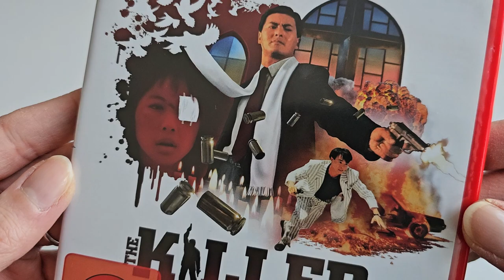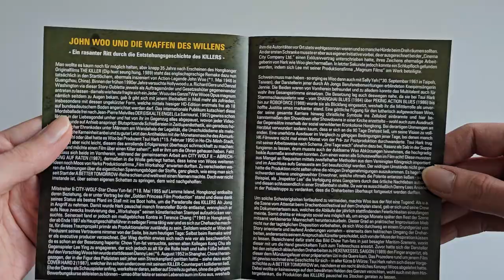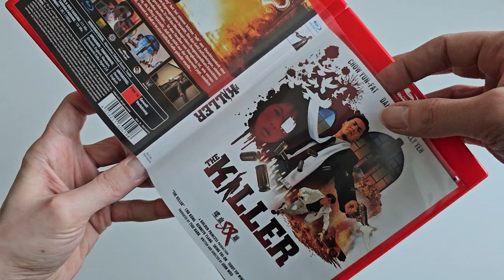THE KILLER Blu-ray (Cargo Records) | unboxing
*U N B O X I N G*

*THE KILLER*
喋血雙雄
(Hong Kong, 1989, John Woo)

Limited Edition Blu-ray
Cargo Records / BbA Films (Germany)

*Audio*
German: Dolby Digital 2.0
Cantonese: Dolby Digital 2.0
English: Dolby Digital 2.0

*Subtitles*
English, German

*Limited Edition Features*
- Alternate Deleted Scene
- Trailer
- Extended Taiwan Cut